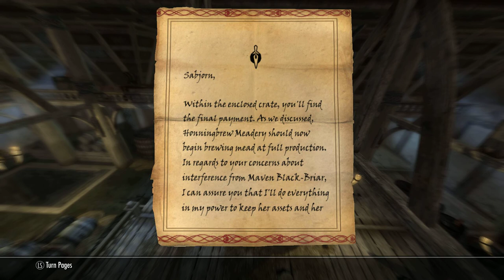Skyrim | WHY IS THERE A MAMMOTH IN HERE!?!?!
Hello ladies and gentleman, its your friendly neighborhood InDUBWeSTEP here! I made a video on Skyrim and things got pretty chaotic!!